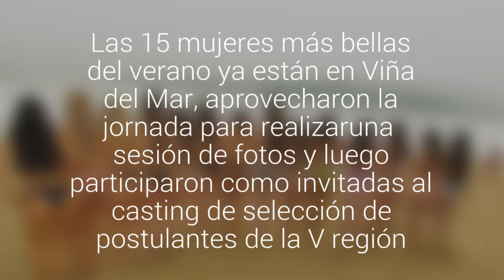Las Bellas candidatas a "Reina del Verano Chile 2016" llegaron al 5° sector de Reñaca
Las  15  mujeres más  bellas  del verano ya  están en Viña del Mar, aprovecharon la jornada para realizaruna sesión de fotos y  luego participaron como invitadas al casting de selección de postulantes de la V región.